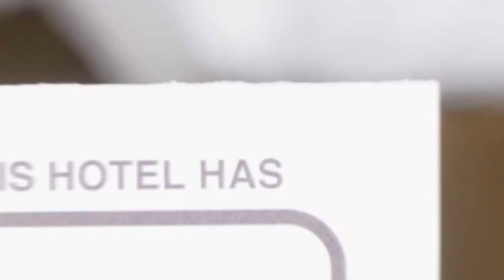Albert's Studio hotel review | Hotels in Bucharest | Romanian Hotels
Albert's Studio hotel video review. Hotels in Bucharest, european 3 stars hotels.